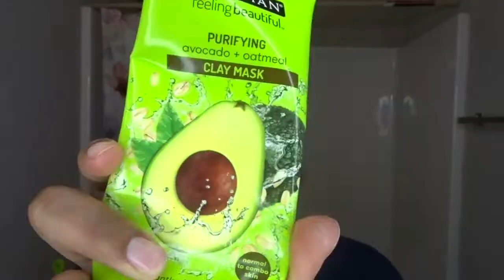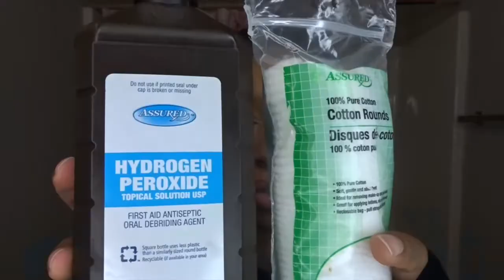*UPDATED* SKIN CARE NIGHT TIME ROUTINE USING DIFFERIN GEL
WHEN I FIREST STARTED THE DIFFERIN JOURNEY, I USED SO MANY PRODUCTS TRYING TO FIGHT ACNE BUT ALSO COMBAT HYPER PIGMENTATION.
NOW MY ROUTINE IS MUCH SIMPLER AND I USE
FREEMANS FACE MASK
BLACK AFRICAN SOAP IN THE AM
HYDROGEN PERIOXIDE
DIFFERIN GEL